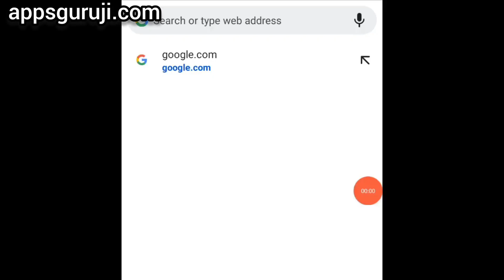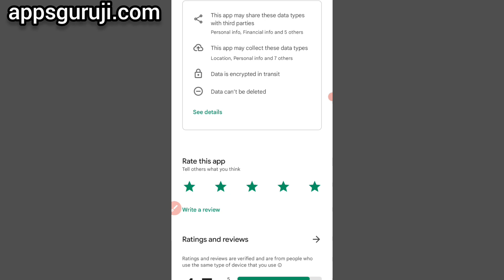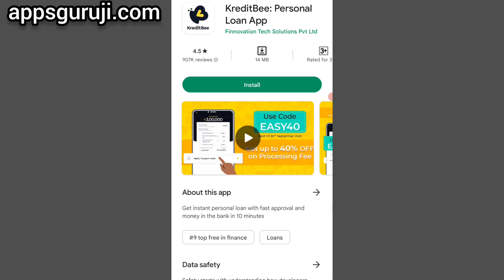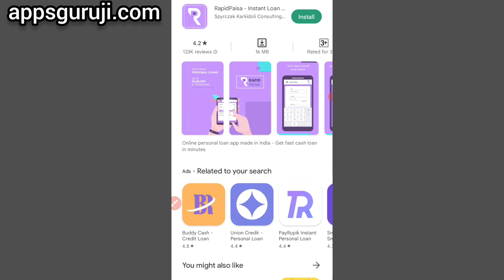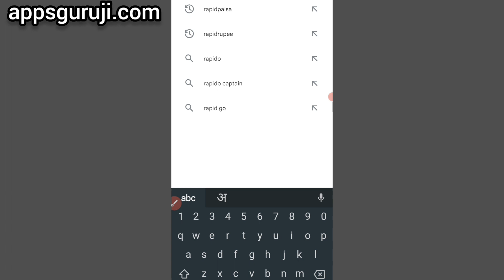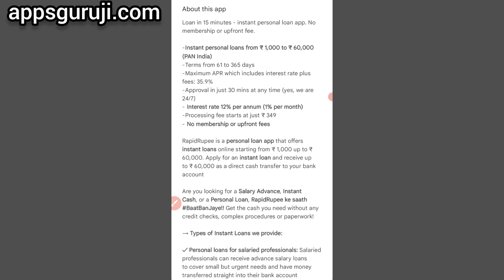Fast LOW CIBIL Cash Loan App - ₹50000 | Only KYC | NO Verification | Latest Low CIBIL Loan app 2022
1,loan app आपके सभी Data आपके फ़ोन से download कर सकती है
2,  आपके सभी contact list को download करके उसपे call भी कर सकती है
3,  एक सप्ताह वाले loan app का इस्तेमाल ना करे
4,loan का भुगतान समय पर करे अन्यथा harassment का शिकार होना पड़ सकता है
5, कही भी आपके आधार और बैंकिंग OTP को share ना करे

1 lakh instant personal loan